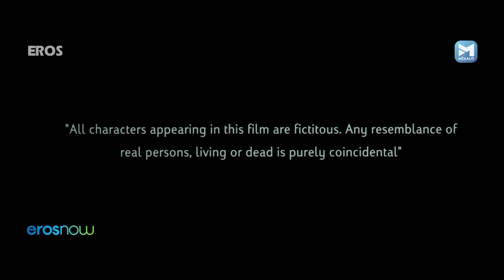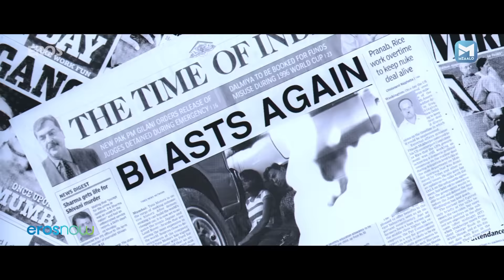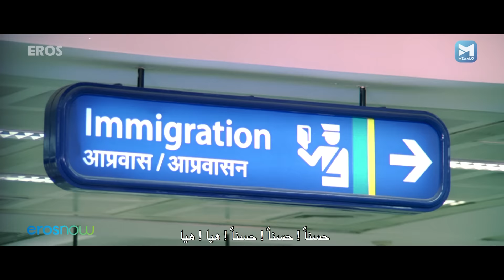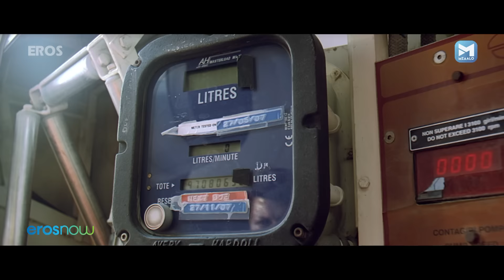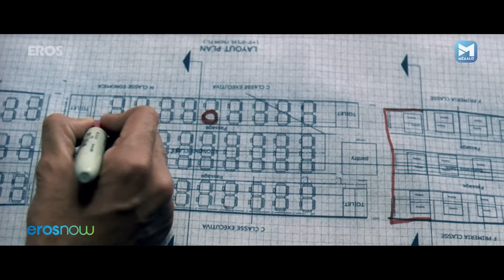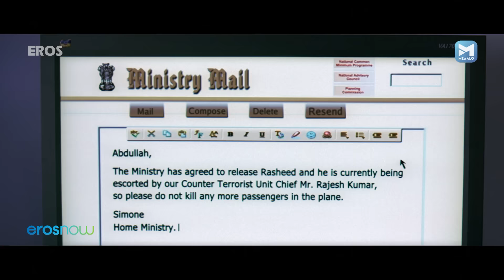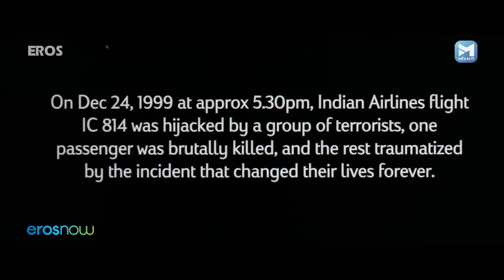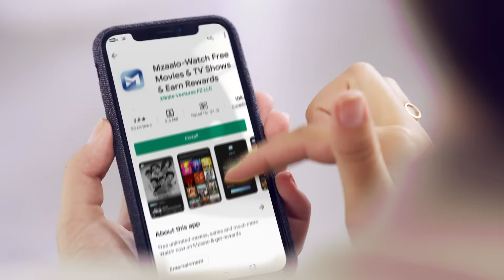حجك | Hijack | Arabic Subtitles || Shiney Ahuja, Esha Deol, Mona Ambegaonkar | Hindi Thriller Movies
A plane is hijacked by six terrorists who demand the release of Rashid Omar, their accomplice, or else the hostages will be killed.

Cast : Shiney Ahuja, Esha Deol, Mona Ambegaonkar, Kaveri Jha, K K Raina
Director : Kunal Shivdasani